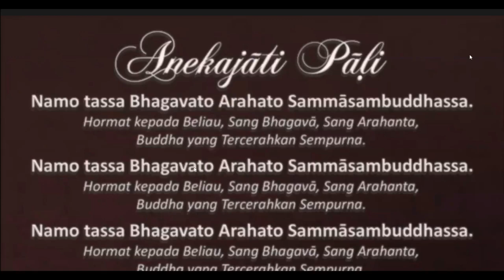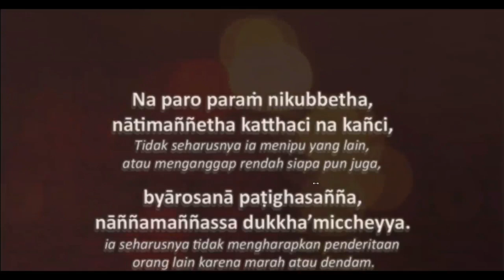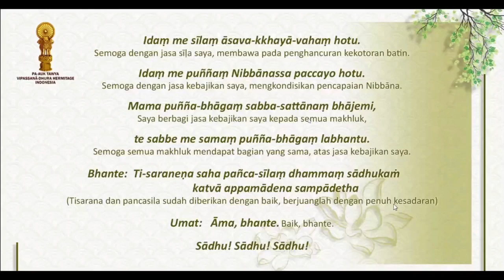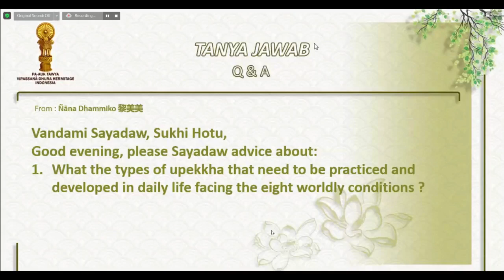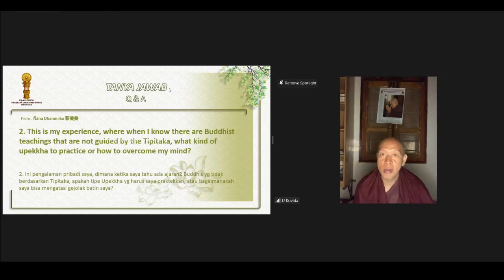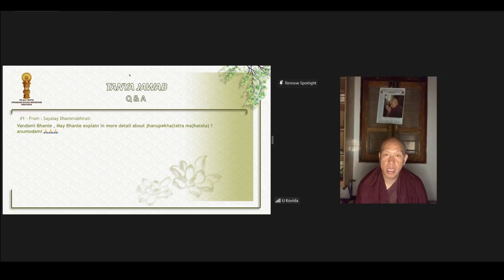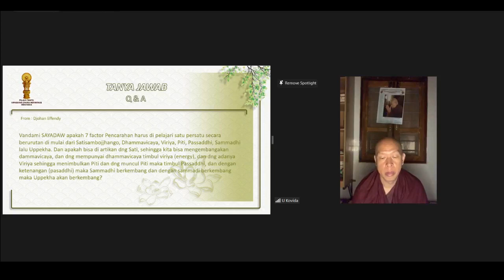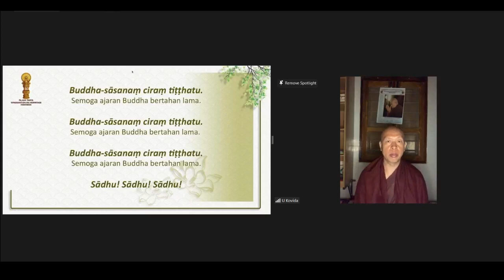DhammaTalk-The Enlightenment Factor of Equanimity with Sayadaw Kovida [22 May 2022]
Minggu, 22 Mei 2022 (Sunday)
19:30 WIB (GMT/UTC +7 hrs)
🌟DHAMMATALK — Live 🌟
👤: Sayadaw Kovida
Topik :
Faktor Pencerahan Keseimbangan Batin
The Enlightenment Factor of Equanimity
Bahasa (Language) :
English / Bahasa Indonesia
🔹 YOUTUBE (Live)
PATVDH Indonesia
🔹 ZOOM
Meeting ID : 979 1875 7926
Passcode    : PATVDH@INA
🔹 Profil lengkap narasumber
       & Agenda acara :
Mettācittena,
Pa Auk Tawya Vipassanā-Dhura Hermitage Indonesia
OFFICIAL ACCOUNT & INFO:
Untuk mendukung kegiatan ini, mohon Sahabat Dhamma bantu share ya. Anumodāmi 🙏🏻